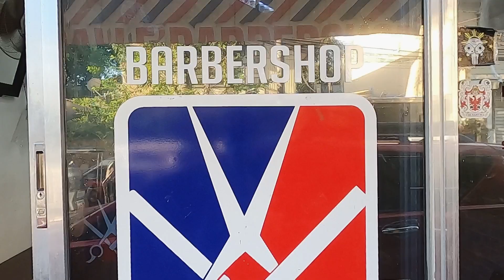Getting my hair cut during Pandemic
Musician: Philip E Morris